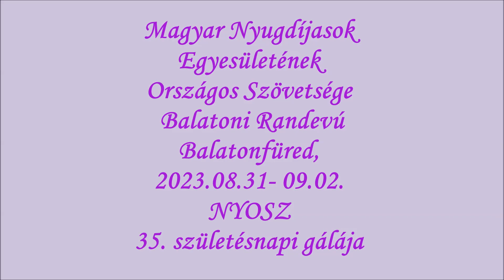03. Borostyán Nyugdíjas Klub, Enese. NYOSZ 35. születésnapi gálája. Balatonfüred. Balatoni Randevú.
Veszprém-Balaton Európa Kulturális Fővárosa.
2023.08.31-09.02. Balatoni Randevú, Balatonfüred. Szervező: Magyar Nyugdíjasok Egyesületének Országos Szövetsége.   NYOSZ elnöke: Meskó László.
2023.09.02. NYOSZ 35. születésnapi gálája.
Szervező: Szabolcs-Szatmár-Bereg Megyei Nyugdíjas Szervezetek Szövetsége, elnök Román Demeterné. Műsorvezető: Román Demeterné.
Videó felvétel és vágás: Nagy Péter Pannon címzetes elnöke, Győr.